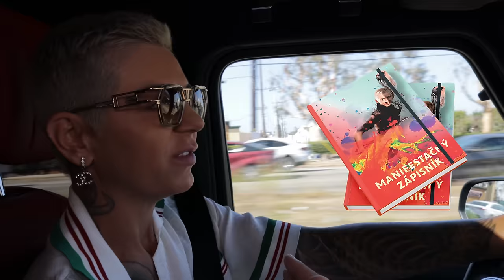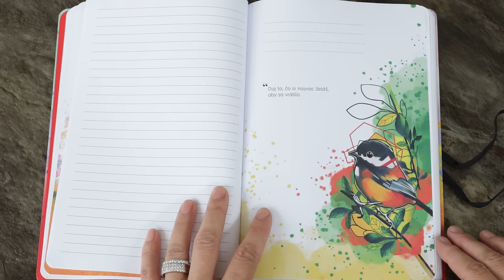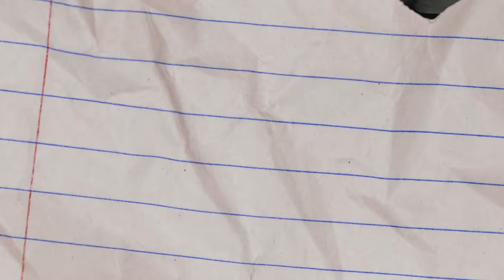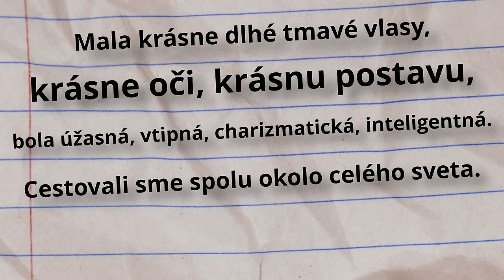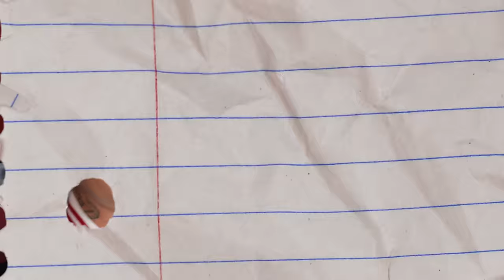MANIFESTUJTE TAKTO!!/ ROBTE TO INAK!